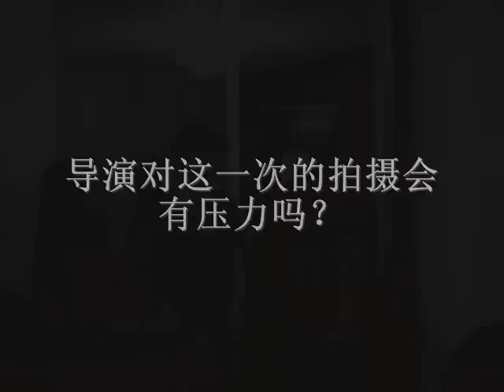大马偶像剧《高校铁金刚》开镜仪式